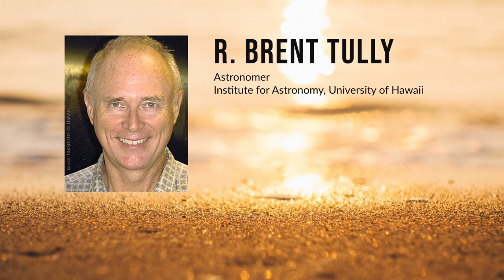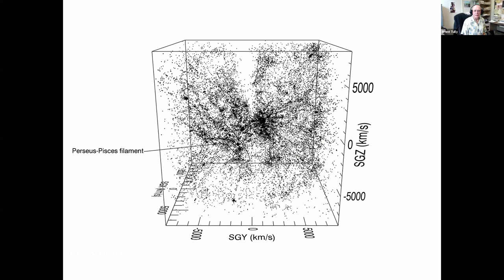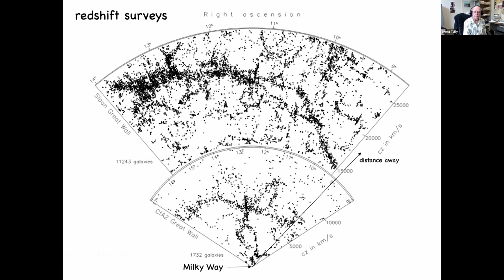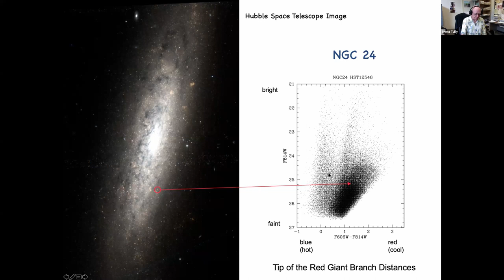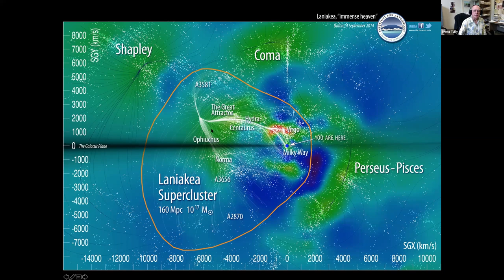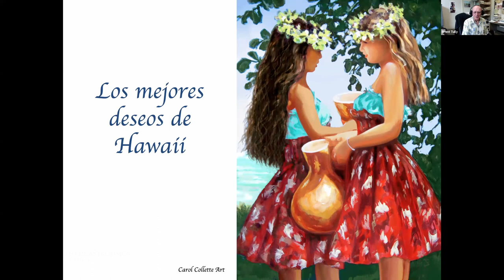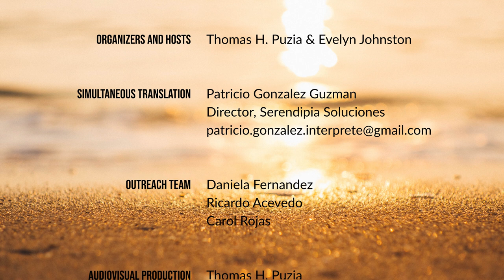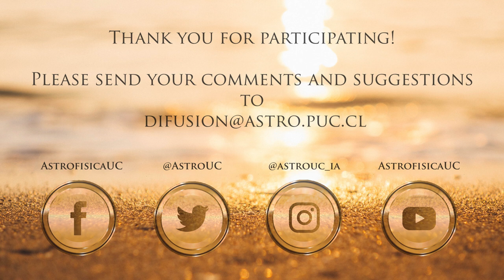R. Brent Tully: Galaxy Flows and the Formation of Large Scale Structure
Dr. Tully is working in the field of galaxy structure and near-field cosmology. He has pioneered the study of scaling relations of galaxies finding that their mass is related to their luminosity, a relation which today carries his name, the Tully-Fisher relation. With this technique he was able to derive the 3D locations of galaxies and show that they are distributed in a web-like structure. More recently he showed that the Laniakea supercluster of galaxies is home to the Milky Way based on the relative velocities of galaxies. In 2014, he received the Gruber Prize in Cosmology for his fundamental contributions.

08:04 - beginning of the presentation
42:06 - beginning of the Q&A

The panel of our 'Golden Webinar' consisted of:
• R. Brent Tully – speaker
• Evelyn Johnston – co-host, postdoc at IA
• Alejandro Clocchiatti – faculty at IA
• Ezequiel Treister – faculty at IA
• Felipe Barrientos – faculty at IA
• Demetra De Cicco – postdoc at IA
• Paul Eigenthaler – postdoc at IA
• Giuseppe D'Ago – postdoc at IA
• Cristobal Moya – graduate student at IA
• Jonathan Quirola – graduate student at IA
• Yara Jaffe – professor at University of Valparaiso
• John Blakeslee – Chief Scientist, Gemini Observatory
• Bryan Miller – astronomer, Gemini Observatory
• Ricardo Acevedo – Q&A manager, outreach team IA
• Daniela Fernandez – Q&A manager, outreach team IA
• Carol Rojas – Q&A manager, head of outreach Las Campanas Observatory